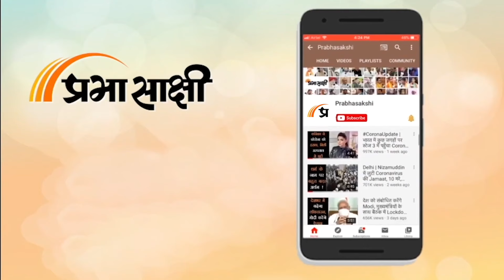Arun Yogiraj के स्वागत में उमड़े Bengaluru के लोग, Ayodhya में कड़ाके की ठंड के बीच भक्तों का तांता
Ayodhya में नवनिर्मित Ram Mandir की शोभा बढ़ा रही Ramlala की मूर्ति को बनाने वाले Arun Yogiraj का बुधवार को Bengaluru पहुंचने पर शानदार स्वागत हुआ। हम आपको बता दें कि योगीराज की मूर्ति उन तीन मूर्तियों में से एक थी जिसे अयोध्या मंदिर न्यास द्वारा चुना गया। मूर्तिकार के केम्पेगौड़ा अंतरराष्ट्रीय हवाई अड्डे पर पहुंचने के साथ ही बड़ी संख्या में BJP कार्यकर्ता माला लेकर उनका स्वागत करने के लिए उमड़ पड़े।

0:00 एंकर
0:29 अरुण योगीराज का स्वागत
0:48 डिजाइनर मनीष त्रिपाठी का बयान
1:57 राम मंदिर में आ रहा बड़ा चढ़ावा
3:10 रामभक्तों की प्रतिक्रियाएं